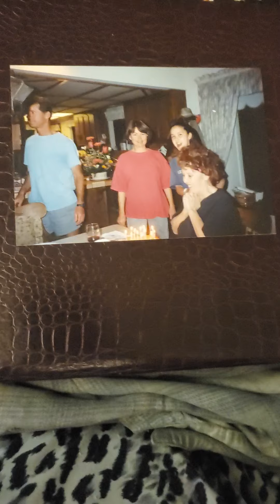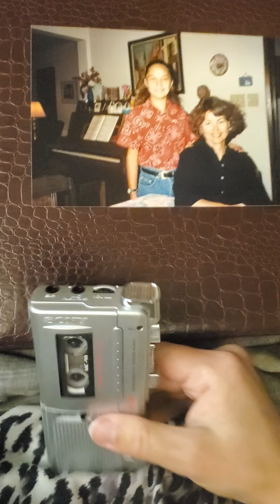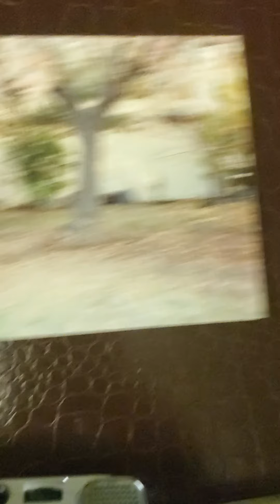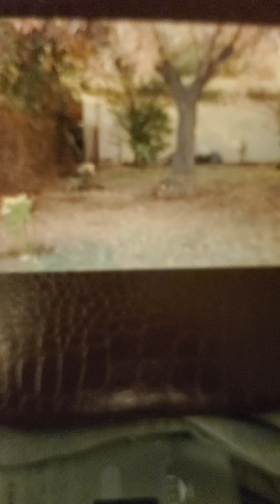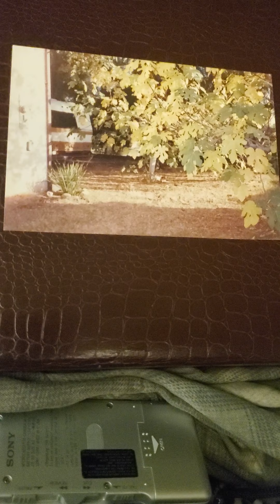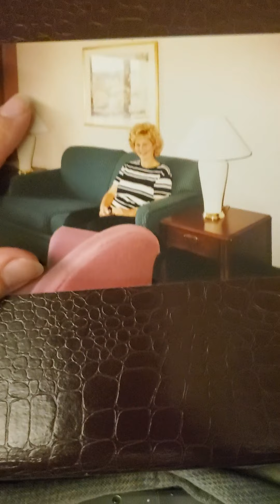Grandma Iole Banker audio tape parents Ida Martinat Waldensian dress traditional dress April 12 A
Grandma Iole Banker audio tape parents Ida Martinat Waldensian dress traditional dress attire clothes April 12 A Grandma Iole Martinat